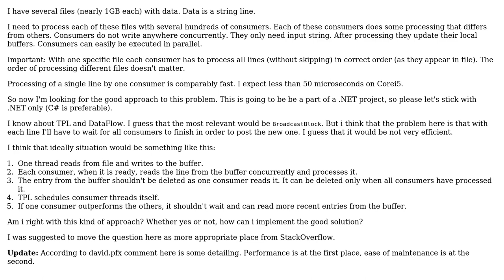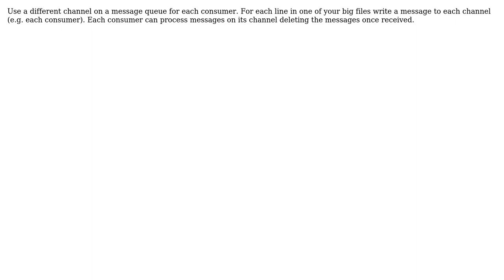Software Engineering: Good approach for hundreds of comsumers and big files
With thanks & praise to God, and with thanks to the many people who have made this project possible! | Content (except music & images) licensed under CC BY-SA | Music | Images & others | With thanks to user shda user Mario T. Lanza and the Stack Exchange Network Trademarks are property of their respective owners. You are responsible for your own actions.